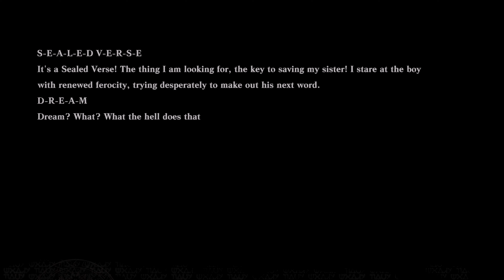NieR Replicant ver.1.22474487139... Part 3 PS5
Watch NieR in the only stable and available quality on PlayStation 5!